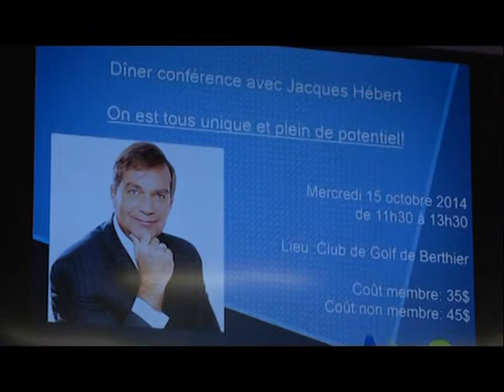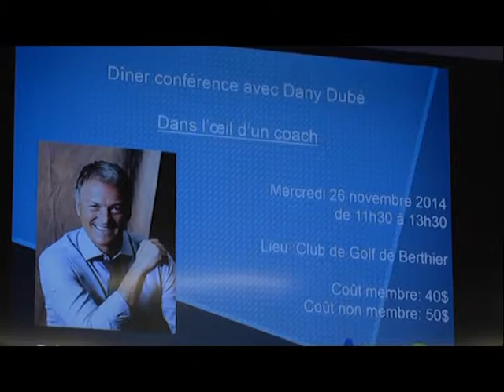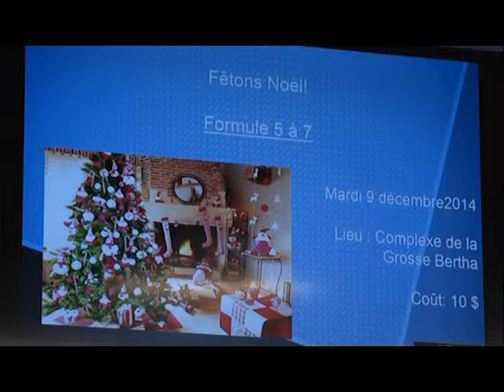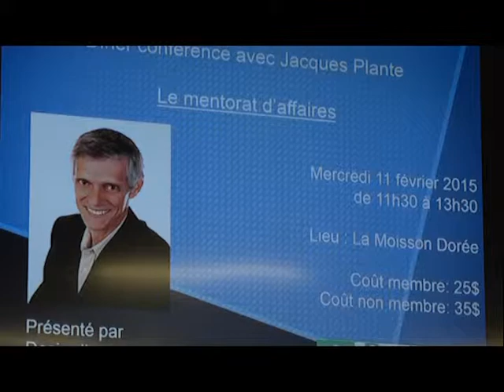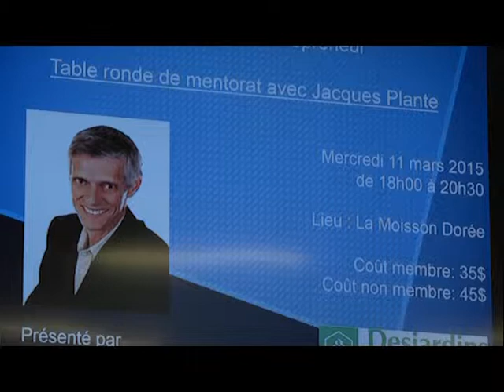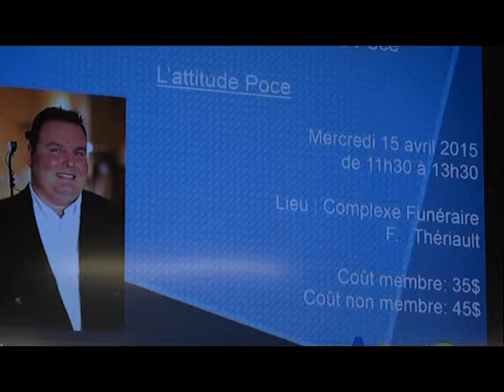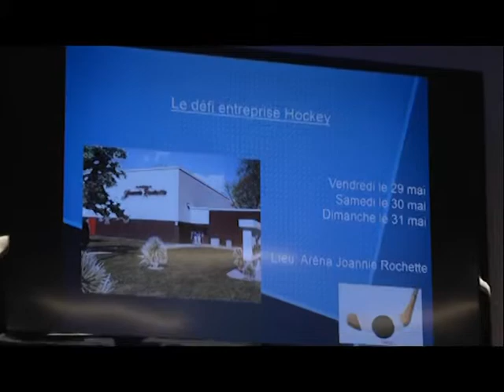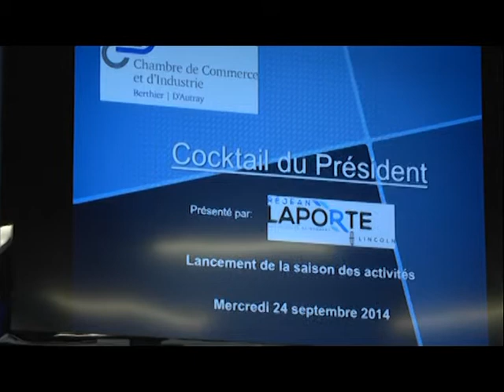Cocktail du président...... et Présentation de la programmation 2014-2015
Chambre de Commerce et d'industrie Berthier  D'Autray